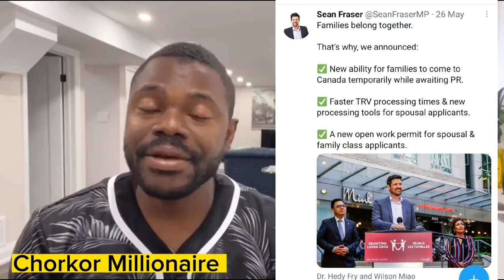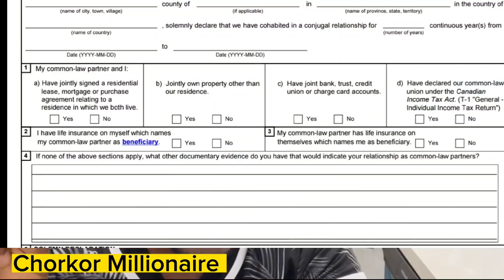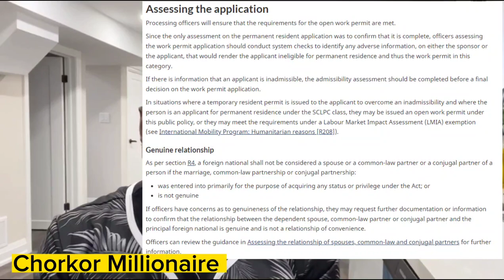Bring your girlfriend and boyfriend to Canada without a marriage certificate using these tips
Bring your common-law partner (boyfriend or girlfriend) to Canada or the US or Europe  by using these tips.

A step by step video on how to apply to the cheapest university in Canada for a full Canadian scholarship

Videos on Permanent Residence:

All you need to know about Express Entry PR applications if you live inside or outside Canada